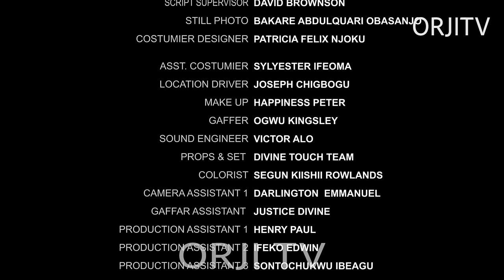LOVE FROM A DISTANCE - CHINENYE ULAEGBU | SANDRA IFUDU | NIGERIAN MOVIES 2024 LATEST FULL MOVIES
In a bid to save his father's company, he falls in love with a damsel.

Starring: Chinenye Ulaegbu, Chidi Nwachukwu, Sandra Ifudu, Charles Lenny

ORJI TV
We are a movie production, entertainment, and media platform dedicated to providing the best Nigerian media content. Stay connected with us and access the finest Nigerian movies, Nollywood movies, love movies, comedy movies, Nigerian epic movies, Nigerian cinema movies, family movies, action movies, thriller movies, and Nigerian series.

Orji TV provides a wide genre of entertaining movies featuring your favorite Nollywood actors and brand-new movies for your delight.